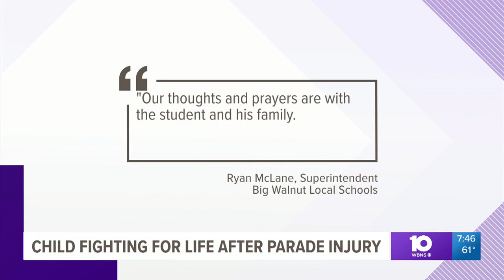Big Walnut student seriously injured during homecoming parade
Ohio State Highway Patrol said the 11-year-old boy was struck around 6:50 p.m. by a float during the parade on North Miller Drive in Sunbury.